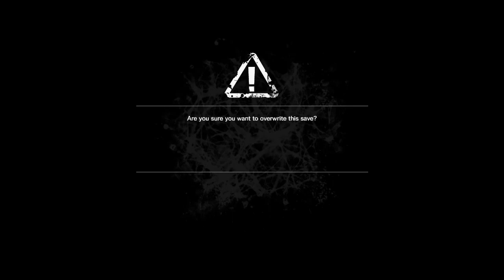The Evil Within - ENCONTRANDO JOSEPH!!! - (PC Playthrough) Parte 4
olá pessoal Neste video trago o Começo da jornada do personagem Sebastian Castellanos no game The Evil Within um survival horror do mesmo criador de Resident evil,aonde nosso protagonista tem que sobreviver ao pesadelo enquanto tenta encontrar seus companheiros perdidos.

The Evil Within - ELA VOLTOU!!! - (PC Playthrough) Parte 4